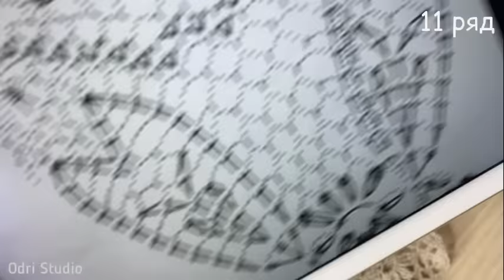ЗАКАЗАЛИ ЭТУ салфетку. Решила СВЯЗАТЬ ВМЕСТЕ с вами. Интересная СХЕМА.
Видео состоит из двух частей.
Часть 1. 1-14 ряд.

Отблагодарить за видео-МК
Карта Сбербанка:
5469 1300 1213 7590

Для приобретения или заказа салфеток, снежинок, воротников, ниток, рам для ловцов снов пишите мне, пожалуйста,
- в личные сообщения в Вконтакте: Я ВКонтакте